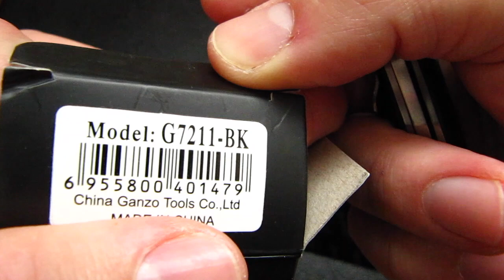Présentation du Ganzo® 7211-BK - © Mrlxp ® (Fr)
Couteau de bonne qualité et à un prix défiant toute concurrence.

© Mister l'expérience ®